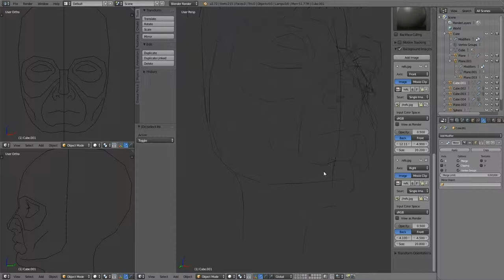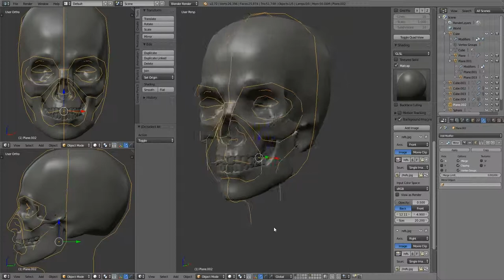[MODEL] [Personal Proyect] "Face"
This part of a personal proyect for a short film (50s aprox.). I aim to make it as realistic as possible (for my skills).
The purpose of this proyect is to have a full short film with which start my 3d/vfx generalist portfolio. And, also, to earn new knowledge, learn new skills and perfectionate the old ones.
Blender will be used for most modelling and for the rendering of characters. 3ds MAX and zBrush will be also implemented. For post-processing will be used After Effects.